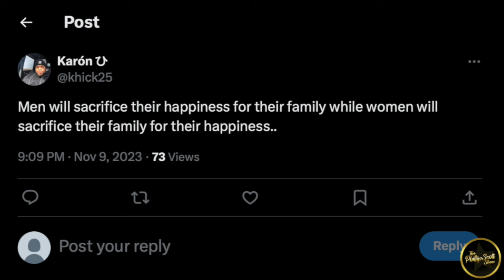Auntie Warns Women To Not Take Her Man For Granted Because Other Women Will Take Him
Taking someone in your life for granted is a mistake way too many people make. Don't let this happen to you.